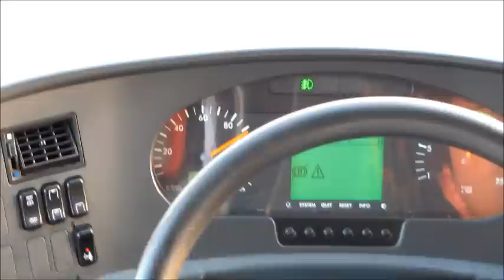74 BR 060 - Kamil Koç Turizm Dudullu tesislerine giderken.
Bartın Kamil Koç Turizm'